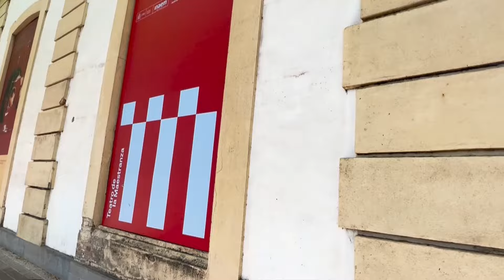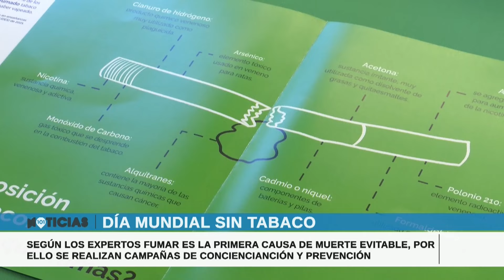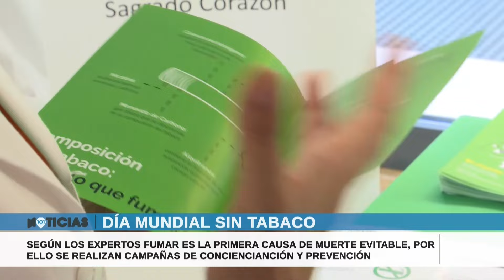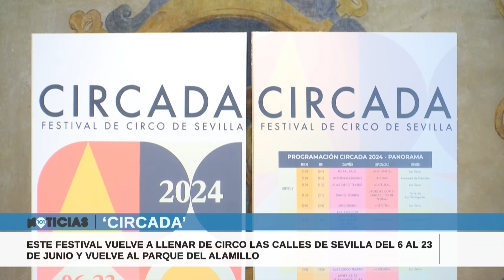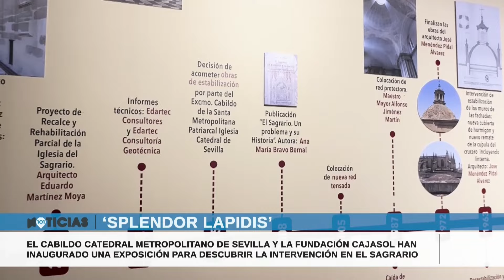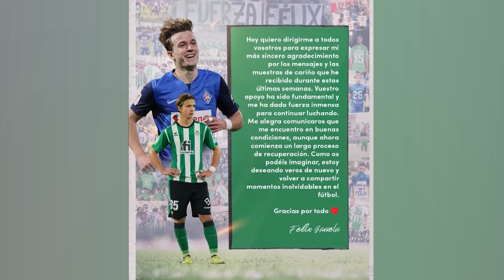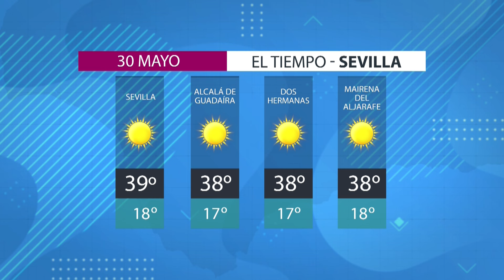🔴 Noticias Sevilla 29 mayo, toda la información de la Provincia de Sevilla